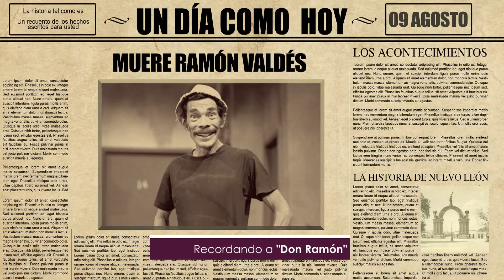Gente Regia - "Recordando a Don Ramón"